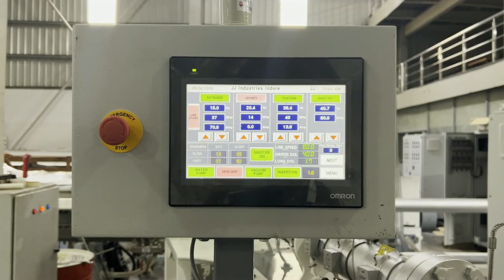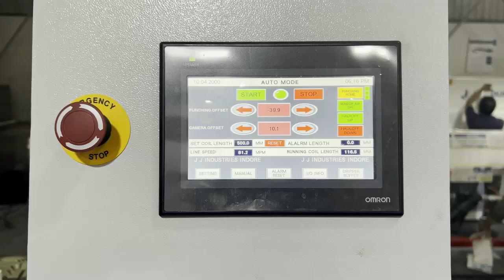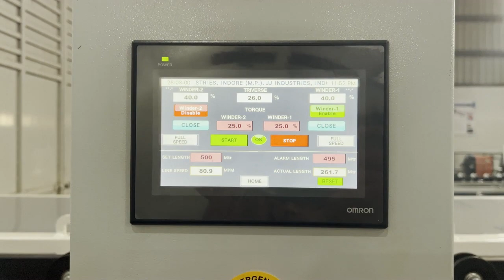100 MTR/MIN. ROUND DRIP IRRIGATION PIPE LINE - 6 HOLE | JJ INDUSTRIES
Model: JJ/100/CDL (Customized)
Pipe Diameter: 12/16/20 MM
Wall Thickness: 0.4 to 1.1 MM
Drip Distance: 200 to 1500 MM
No. of Holes: Up to 6 Holes
Production Capacity: 250 Kg/hr.